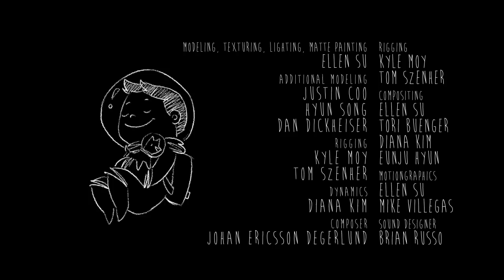Spacebound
A big thanks to everyone that helped make this film possible. And a special thanks to our talented composer for pulling through last minute!

You can now support our composer and purchase the track

ART DIRECTION // Ellen Su
ANIMATION // Kyle Moy

COMPOSER // Johan Ericsson Degerlund
SOUND DESIGNER // Brian Russo

MODELING // Ellen Su, Justin Coo, Dan Dickheiser, Hyun Song
TEXTURING // Ellen Su, Hyun Song
RIGGING // Kyle Moy, Tom Szenher
LIGHTING // Ellen Su
MATTE PAINTING // Ellen Su
COMPOSITING // Ellen Su, Tori Buenger, Diana Kim, Eunju Hyun
DYNAMICS // Diana Kim
MOTIONGRAPHICS // Ellen Su, Mike Villegas

THESIS ADVISORS // Joe Burrascano & Seth Gollub

SPECIAL THANKS // Mom & Dad, John McIntosh, Francisco Naranjo, Shayne Ryan, Colin Levy, JP Lavin, Eric Cunha, Montaque Ruffin, Brian Frey, Vraja Parra, Dan Solomon, Stephanie Lin, Michael Altman, Jeffrey Bryson, Eunju Hyun, Anne Yang, Jimmy Calhoun, The Bros, Faculty & Friends